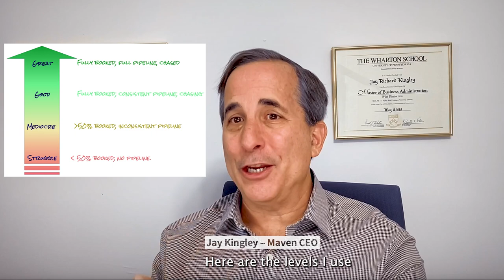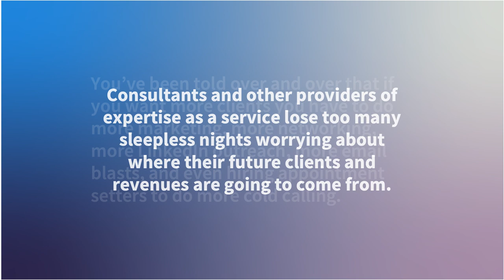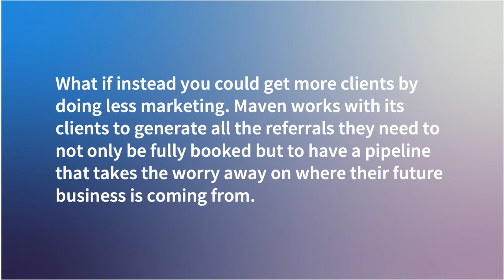What You Say When Selling Better Be Different Than What You Do During Delivery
… Or you won’t get any clients and if you do you won’t retain them

Whispering Wisdom

During the buying process, empathize with your prospect on where they think they are and show them how to get to where they want to be.

During delivery, enlighten your client on where they really are and inspire them to get to where they need to be.
Follow this path and you will have prospects lined up around the corner wanting to buy and you will retain those clients for as long as you deliver value.

A costly mistake that consultants and fractional leaders make all the time in the sales process is to tell their prospect what they think. You might think that is just being honest but I’ll tell you it is misguided.

The big mistake you’re making is believing that one critical thing you have to communicate to your prospect is your genius. You understand the situation better than your prospect does and you have the magic answer as to how you are going to save the day. Wrong.

The most important thing you have to do in the buying process is establish empathy. Your prospect has to feel like you “get them”. No one will work with a consultant who doesn’t understand what they are facing and feeling no matter how brilliant the consultant is.

You don’t establish empathy by telling the prospect that they don’t understand their current situation and they don’t have a clue about where they need to get to. Instead you must help your prospect articulate how they see where they are and where they want to be. Here’s how to do that:

This isn’t your first rodeo when it comes to addressing the issues that are important and urgent to your clients. Tap into your experience, expertise, and insight to create 4 groups to describe where your clients fall on the issue they want resolved. Think about an objective assessment that describes levels where clients can be grouped as struggle, mediocre, good, and great. After you present the 4 levels to your prospect, ask them 2 questions:

1, Where does your prospect think they are now?
2. Where would your prospect like to be in the future?

When the prospect tells you where they are and where they want to be, it becomes their gap not yours. They now own their gap. When you have a gap, you want to close it. When someone else has a gap, that’s their problem not yours.

You will only pay in time and money to work with someone if they can help you go from where you are to where you want to be. But this isn’t sufficient to retain your clients once your prospects buy.

The conundrum for consultants and fractional leaders is that accepting where your client thinks they are and working to get them to where they believe they need to be once you are hired and doing delivery will not end well for you. You are being brought in because you have expertise, insight, and wisdom to address the issue at hand.

Doing simply what the client thinks they need is unlikely to get them the results they expect you to deliver. You must switch from empathizing with the prospect’s point of view during the buying process to persuasively speaking truth to power during the delivery phase. Otherwise, it will be congrats on getting the client but sorry that you couldn’t retain the client. You will have left them with a bad taste in their mouth and your reputation will suffer as a result.

Alternatively, if you tell your prospect the truth during the buying process, you won’t turn many of them into clients. You’ll do great at retaining those few you have but you won’t have enough to keep you out of struggle city.

Once you’ve turned the prospect into a client, you have to accelerate building trust so you can enlighten the client to the truth of where they really are and inspire them to get to where they need to be. Fail to pull this off and you will fall short of the outcomes the client wants and you will definitely receive the lion’s share of the blame.

If you can’t flip this switch from how you get the client to how you deliver for the client, you’re in the wrong line of work.